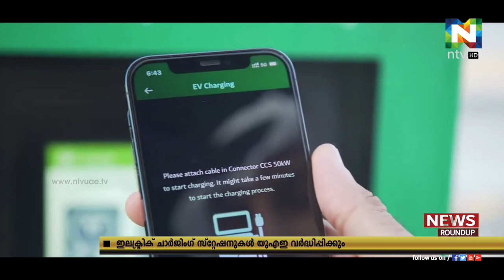ഇലക്ട്രിക് വാഹനങ്ങള്‍ക്കുളള ചാര്‍ജ്ജിംഗ് സ്‌റ്റേഷനുകള്‍ യുഎഇ വ്യാപിപ്പിക്കുന്നു | NTV NEWS| NTV UAE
uaelife electricvehicle അതിവേഗത്തില്‍ ഇലക്ട്രിക് വാഹനങ്ങള്‍ ചാര്‍ജ്ജ് ചെയ്യുന്നതിനുള്ള സംവിധാനം ആണ് യുഎഇയില്‍ വ്യാപകമാക്കുന്നത്. ഉയര്‍ന്ന കാര്യക്ഷമതയും അതിവേഗതയും ഉള്ള ചാര്‍ജ്ജിംഗ് സൗകര്യം കുറഞ്ഞ നിരക്കില്‍ ലഭ്യമാക്കുന്നതിനാണ് ശ്രമം